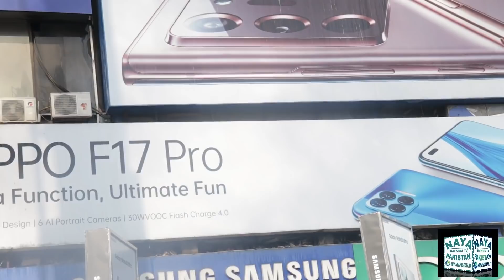Shopkeeper interviews 9 | Karorhon ka Nuksan | Hafeez Center Aag Ki Lapait May | PNTV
Fire in Hafeez centre Lahore...
Karorhon ka nuksaan..shopkeeper interviews..

PAKISTAN NATIONAL TV